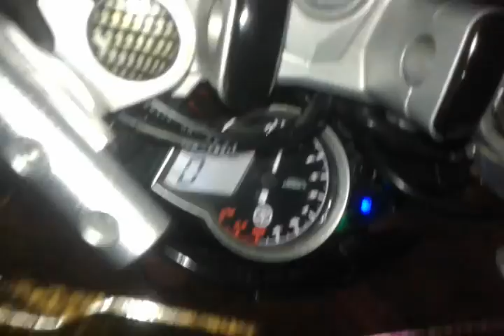suara knalpot R9 mugello new vixion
sekedar share